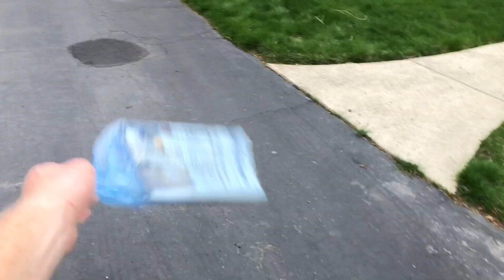Gassers Packing Bulk